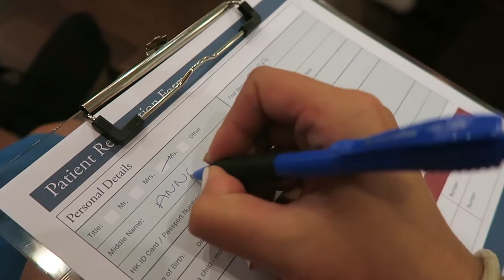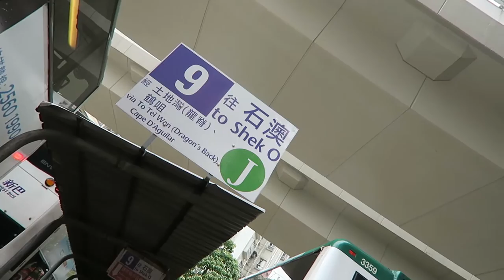HONG KONG BEACH LIFE - Shek O Beach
Editing | iMovie

Music Credits